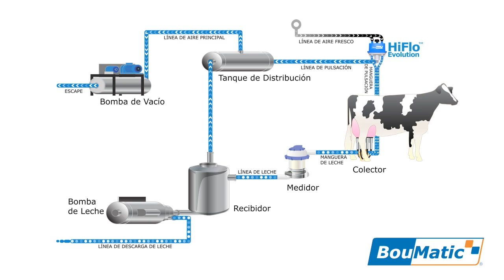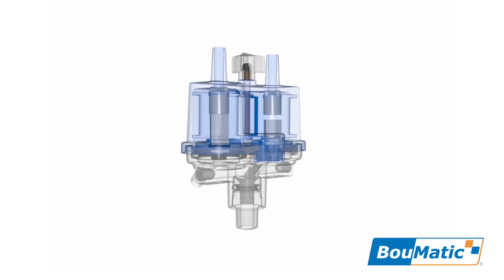BouMatic HiFlo Evolution Pulsator [Espanol]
La ventaja del rendimiento del HiFlo Evolution se encuentra en su bajo costo de servicio de mantenimiento, en la facilidad de su instalación y su durabilidad robusta. El servicio periódico de este pulsador, puede hacerse en solo un minuto, en comparación a los pulsadores más complicados que se encuentran hoy en el mercado, además que el HiFlo Evolution puede ser adaptado rápida y perfectamente  en casi toda sala de ordeño de cualquier marca.

El pulsador HiFlo Evolution incorpora un diseño simple y robusto consistente de solo ocho partes diferentes. Es fabricado en los EE UU con materiales y componentes de la más alta calidad y no necesita ni herramientas ni un manejo especial para darle servicio de mantenimiento.